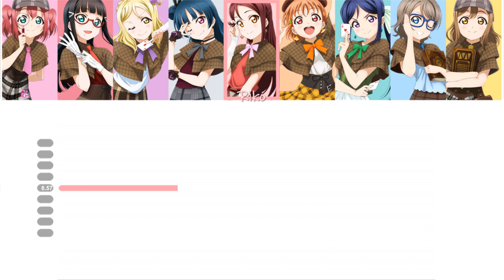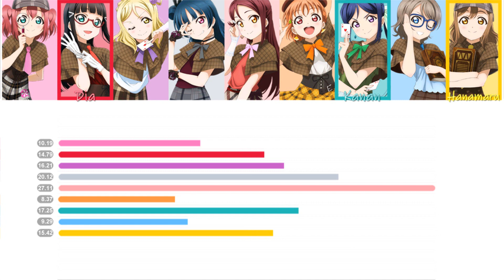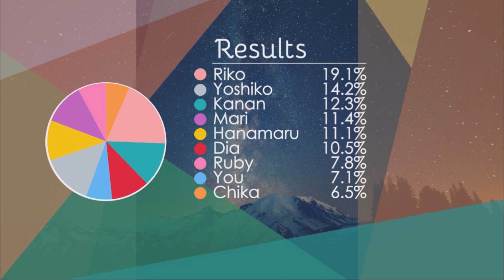【Love Live! Sunshine!】Aqours - 君の瞳を巡る冒険 (Kimi no Hitomi o Meguru Bouken) - Line Distribution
君の瞳を巡る冒険 (Kimi no Hitomi o Meguru Bouken)
Written by: Aki Hata
Composed by: Watanabe Kazunori
Arranged by: Watanabe Kazunori
Owned by: Lantis

Cast: Aqours
Takami Chika (CV: Inami Anju)
Sakurauchi Riko (CV: Aida Rikako)
Matsuura Kanan (CV: Suwa Nanaka)
Kurosawa Dia (CV: Komiya Arisa)
Watanabe You (CV: Saito Shuka)
Tsushima Yoshiko (CV: Kobayashi Aika)
Kunikida Hanamaru (CV: Takatsuki Kanako)
Ohara Mari (CV: Suzuki Aina)
Kurosawa Ruby (CV: Furihata Ai)

*Instrumental music is mostly filtered out in this video.

Clean cards graphics:
School Idol Tomodachi

LLSIF backgrounds and sound effects:
Kach Again

*I owned nothing including the music, pictures, and sound effects used.